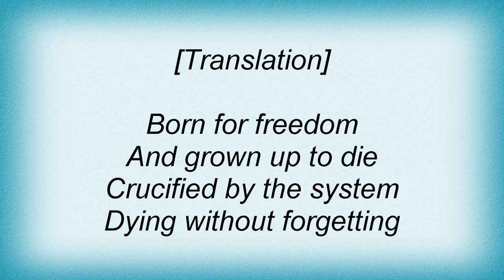Sepultura - Crucificados Pelo Sistema Lyrics